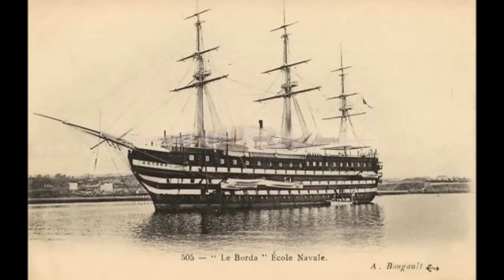1492 Christophe Colomb - Vangelis